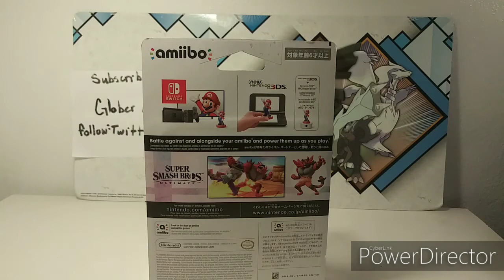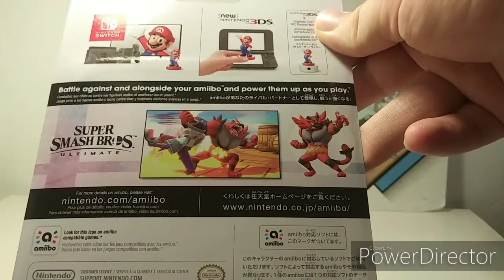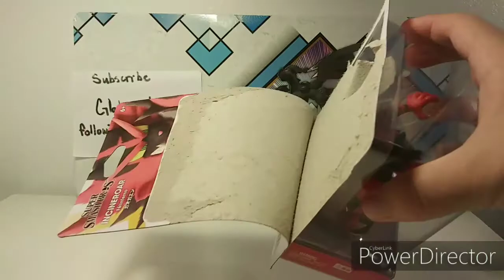Incineroar Amiibo 🔥/ Super Smash Bros. Ultimate!!!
En el video de hoy les estaré mostrando el amiibo de Incineroar del juego de Supersmashbros que opino que está bien hecho y se ve brutal!